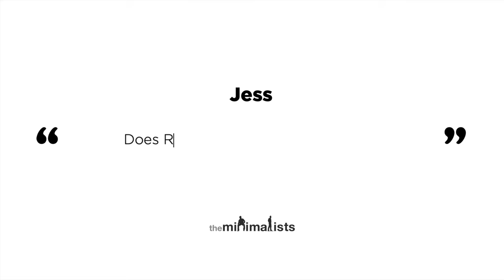Does Rob Bell believe in an afterlife?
Joshua and Ryan discuss the possibility of life after death with author, podcaster, and theologian Rob Bell.